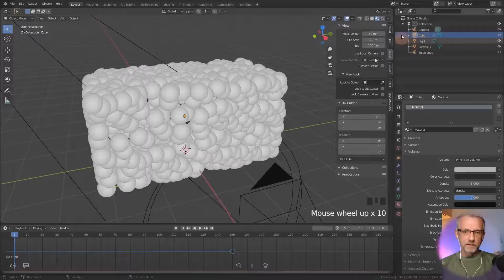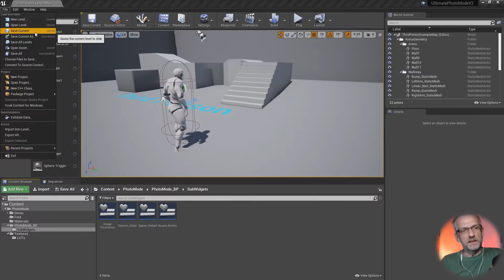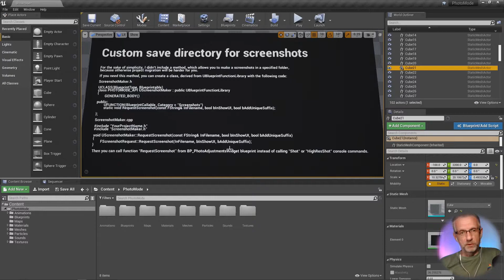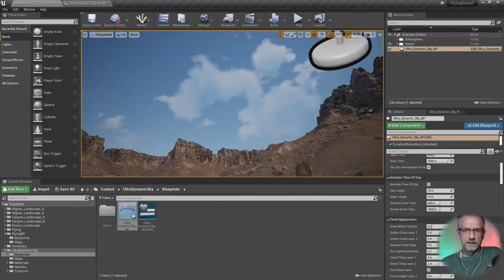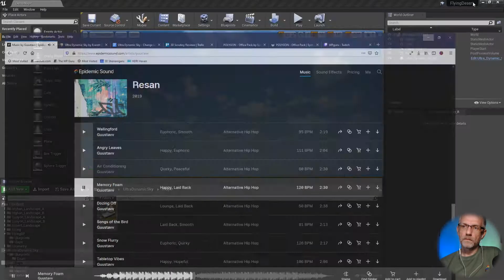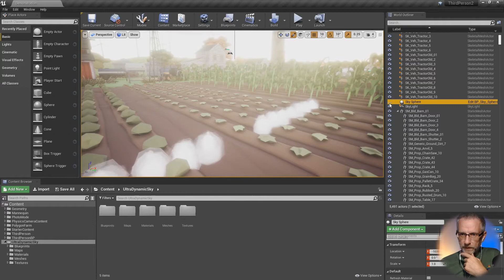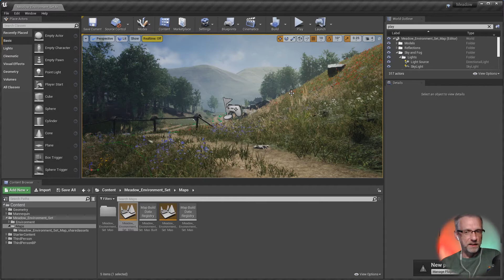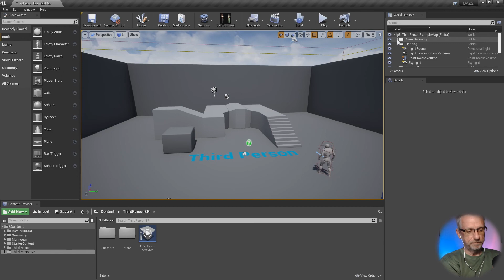Testing Photo Mode Plugins in Unreal Engine - 3D Shenanigans #3.01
In this stream I'm taking a look at two Photo Mode plug-ins I've bought from the Unreal Marketplace. The first one is called Ultimate Photo Mode v2, and the other is just called Photo Mode. Those are ideal if you want to freeze time in your game and let users take a screen shot of the current scene. I've not looked at either product, and I'm not really sure what I'm doing in Unreal Engine, but it'll still be fun to dive right in and see what happens.

I'm also taking a look at Ultra Dynamic Skies by Everett Gunther while I'm at it and get my feet wet with creating gorgeous night time skies. Grab a coffee and enjoy the ride!

00:00 Titles and Hello
06:00 Intro to my plan (on the Synty Farm)
10:30 Ultimate Photo Mode v2
21:30 Photo Mode
38:00 Photorealistic Landscape Animation
42:00 Ultra Dynamic Sky
1:20:20 Making it night time
1:33:00 Using Ultra Dynamic Sky in a Synty Set
1:50:30 Using Ultra Dynamic Sky in the Meadow Environment
02:08:00 DAZ to Unreal Error Message
02:12:00 Goodbye